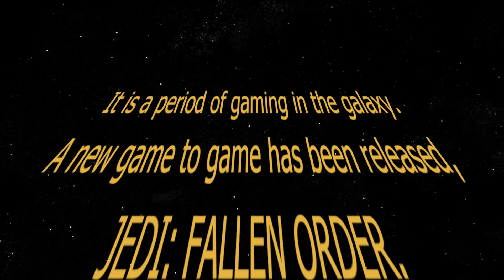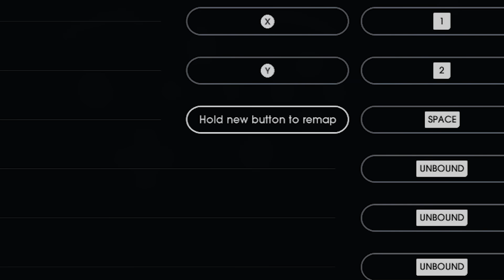the worst jedi in all of Star Wars.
mmMMmm bad i am

♫Music♪
♩ Kazoo and slide whistle by me
♩ Cuphead - Murine Corps
♩ Wii Sports Theme
♩ Pokemon Sword/Shield - Battle Tower Theme
♩ The Neverending Story Theme
♩ The One and Only - Megaman X Opening Stage Remix

Star Wars Jedi: Fallen Order: becoming the worst jedi in star wars...